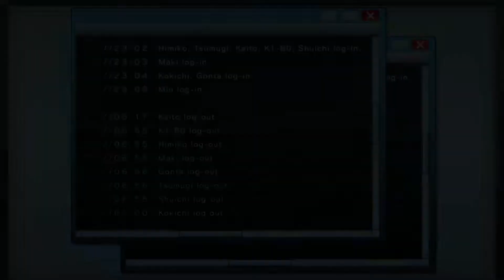Vollständiger Gedächtnisverlust | Danganronpa V3 | Part 53B (German/Deutsch/Let's Play/Blind)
~ Danganronpa V3 - Killing Harmony | Let's Play | German | Deutsch | Blind ~

Ja, daran kann ich mich wirklich nicht mehr dran erinnern... Aber geht wohl nicht nur mir so!